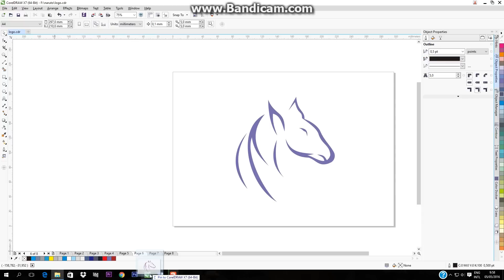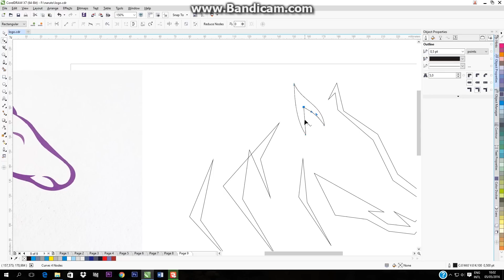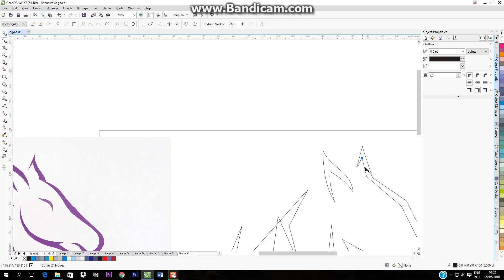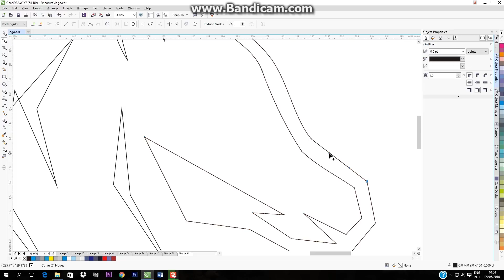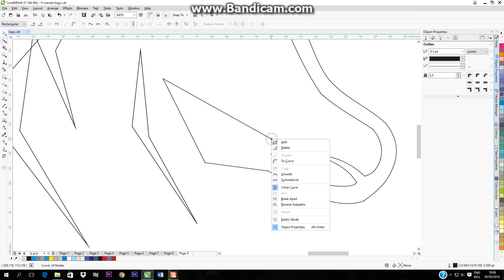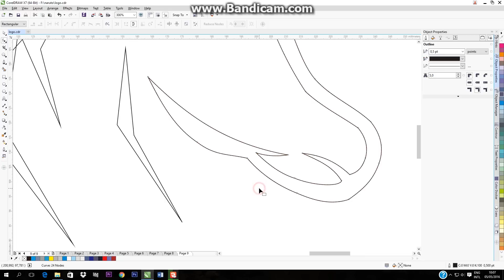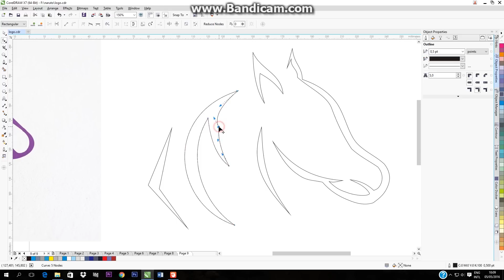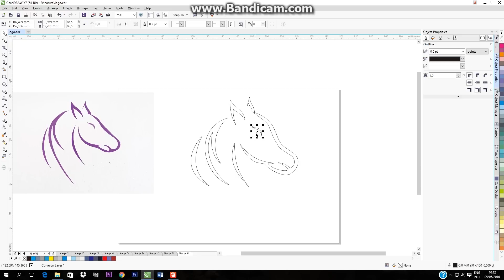Horse logo design with Corel Draw X7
Untuk membuat logo hanya butuh corel draw dan sedikit ketrampilan tentunya, kalian pasti bisa :)